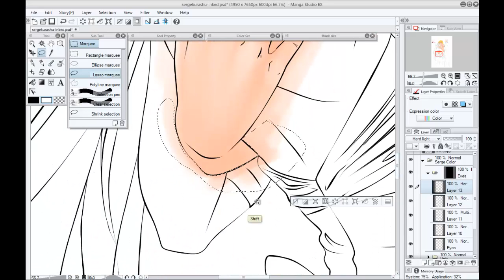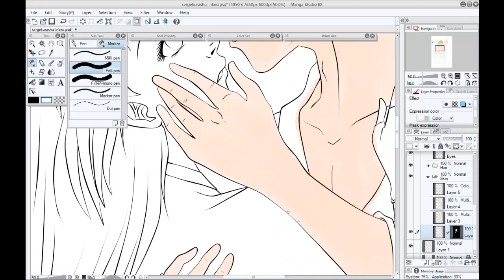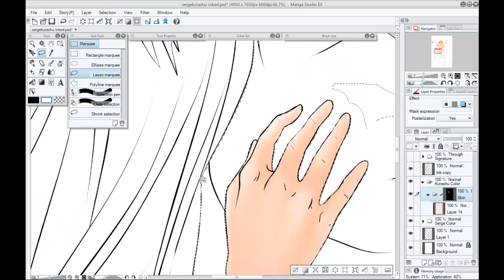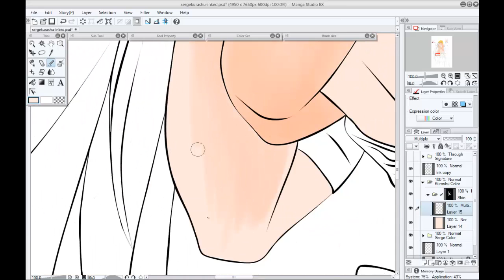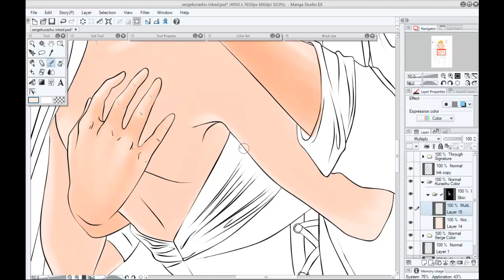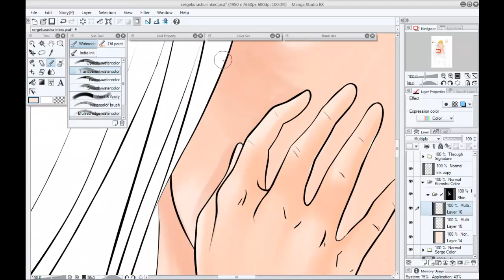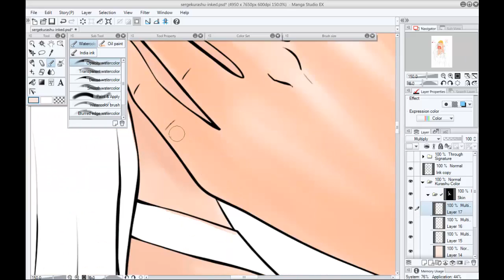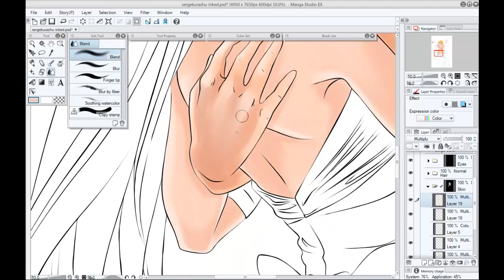MangaStudio 5EX Coloring Part02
Part 2 in trying out the new coloring feature in Manga Studio 5Ex.